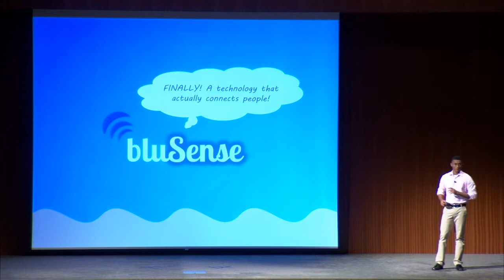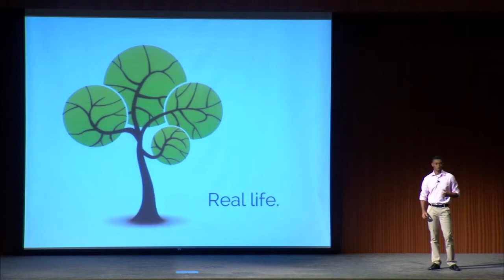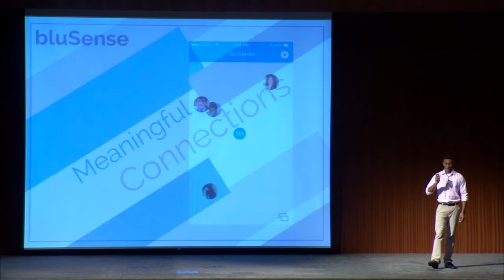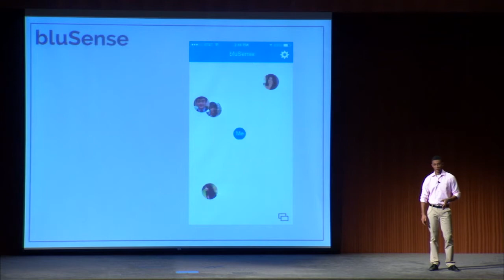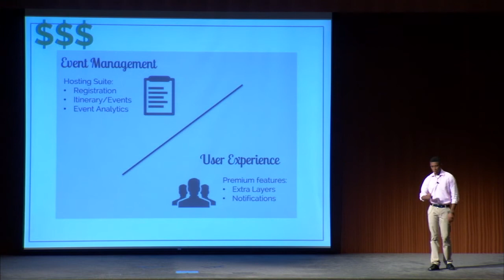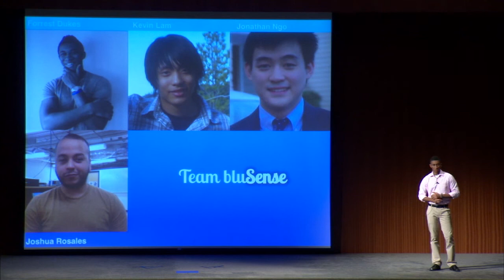bluSense- Longhorn Startup Demo Day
About Longhorn Startup

In our premier undergraduate class, the Longhorn Startup Lab, students form interdisciplinary teams to start real companies. They enjoy the resources of a semester-long program of startup acceleration led by well-known faculty who are practitioners of the art and who are augmented by successful guest speakers and team-specific mentors.

The Longhorn Startup Seminar is a course for individual students wishing to benefit from the classroom sessions and who may have entrepreneurship opportunities in future semesters. Our two Longhorn Startup Studios serve both professors seeking to commercialize university technology and leaders of growing tech companies that are beyond early startup stage and are learning to scale. Peruse this site for the details and requirements.